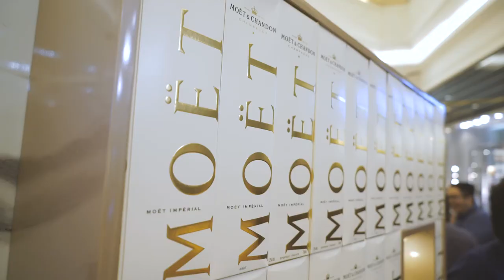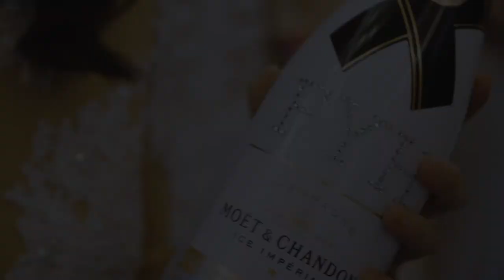Moet & Chandon Event - Give Yourself A Break FifiVIP Episode | FITRIA YUSUF - FIFI VIP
It's been so long tidak berbagi cerita dengan kalian. after a long break, now I am back again better than before. I really hope that my new video will inspire you.

xoxo

Video by Jey Nelson